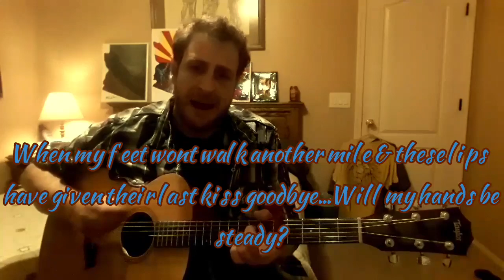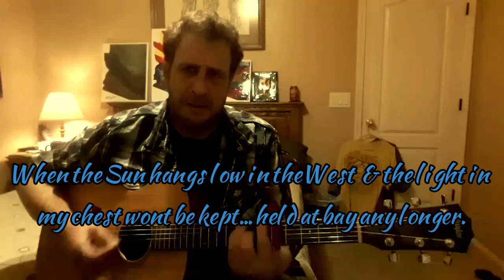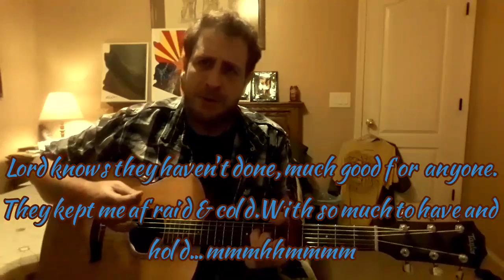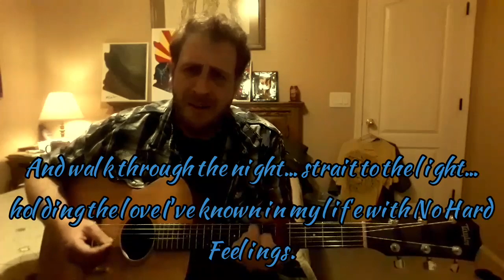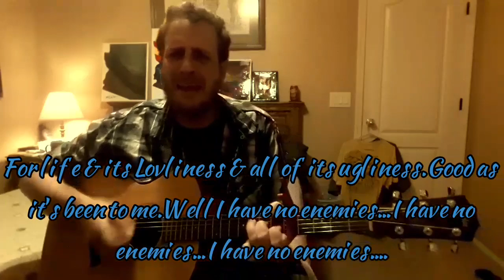No Hard Feelings cover, in Loving memory of Dianne Van Cleve Hansen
Cover of the Avett Brothers No Hard Feelings. Performed by Tate Van Cleve in Loving Memory of Dianne Van Cleve Hansen 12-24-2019.